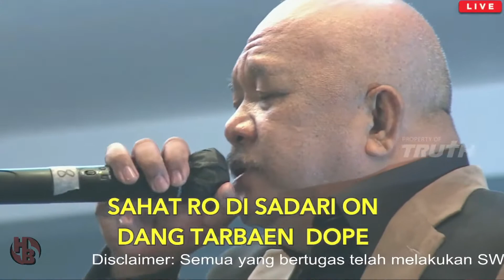REINHARD NAINGGOLAN (AMAT AMIGOS) - LIVE KESAKSIAN PUJIAN | Ibadah Batak Bermazmur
Live Streaming Ibadah Batak Bermazmur (HUT 18 Batak Bermazmur) at GSKI Rehobot Mall Artha Gading, Jakarta Utara.

Tim Musik & Gondang Batak Bermazmur feat Amat Amigos

00.12 : Kami Bawa Kurban | Cipt. Pdt. Dr. Erastus Sabdono
04.50 : Molo Na Saleleng On | Cipt. Pdt. Dr. Erastus Sabdono

Mauliate... Gbu :)